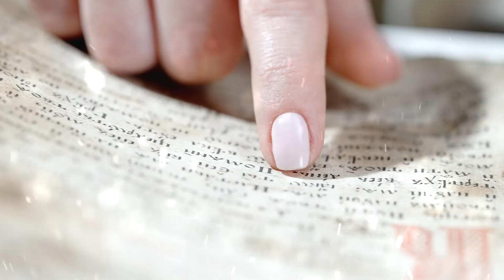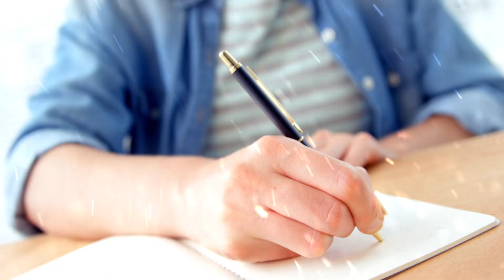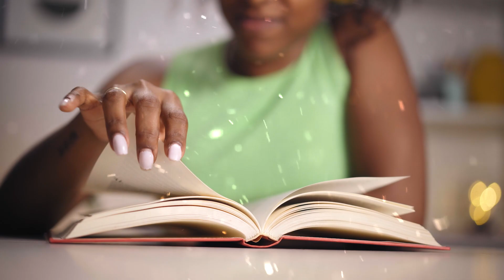The Battle of Pratapgarh: Shivaji Maharaj vs. Afzal Khan | Wars of Marathas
The Battle of Pratapgarh: Shivaji Maharaj vs. Afzal Khan

The Battle of Pratapgarh, fought in 1659, stands as a significant chapter in the history of medieval India, symbolizing the indomitable spirit of the Marathas under the leadership of the legendary Chhatrapati Shivaji Maharaj. This historic clash unfolded between Shivaji and the formidable Afzal Khan, a seasoned commander of the Adil Shahi Sultanate, and it left an indelible mark on the course of regional politics.

Shivaji Maharaj, a visionary and skilled military strategist, had been steadily expanding his territory in the Deccan region. The rising power of the Marathas posed a threat to the Adil Shahi Sultanate, which controlled significant parts of the Deccan plateau. To counter Shivaji's influence, the Sultanate dispatched Afzal Khan, a towering figure known for his martial prowess, as its chief commander.

The stage was set for a confrontation, and the two leaders faced each other near the fort of Pratapgarh in November 1659. Afzal Khan, a physically imposing man with a towering personality, sought to use his intimidating presence to subdue Shivaji diplomatically. He proposed a meeting, suggesting that the two leaders discuss their differences and come to a peaceful resolution.

Shivaji, ever the astute strategist, agreed to the meeting but remained cautious. Aware of Afzal Khan's reputation for deceit, he took precautions to ensure his safety. Before the meeting, Shivaji concealed a concealed weapon—a 'bagh nakha' (tiger claws) in his gauntlet. The two leaders met in a tent for discussions, accompanied by a limited number of attendants.

As the meeting progressed, tensions escalated, and Afzal Khan attempted to embrace Shivaji in a show of camaraderie. Sensing danger, Shivaji reacted swiftly, using the concealed tiger claws to mortally wound Afzal Khan. In a desperate bid for survival, Khan tried to strike back, but Shivaji's alert bodyguards intervened, saving the Maratha leader.

The Battle of Pratapgarh had begun. The clash between the Marathas and the Adil Shahi forces raged on fiercely. Despite the initial chaos, Shivaji's forces, led by commanders like Netaji Palkar and Baji Prabhu Deshpande, demonstrated remarkable valor and strategic acumen. The Marathas successfully repelled the Adil Shahi forces, marking a decisive victory for Shivaji Maharaj.

The Battle of Pratapgarh was a turning point in Shivaji's quest for Swaraj (self-rule). It not only showcased his military brilliance but also highlighted his courage and resourcefulness in the face of adversity. The event solidified Shivaji's reputation as a leader who could outwit even the most formidable adversaries.

The legacy of the Battle of Pratapgarh endures as a testament to Shivaji Maharaj's vision and the indomitable spirit of the Marathas. It remains a pivotal moment in Indian history, symbolizing the resilience of a people determined to forge their destiny against all odds.

wagh nakh in london
wagh nakh return
wagh nakh original
Chhatrapati Shivaji Maharaj’s ‘Wagh Nakh’ to return to India,
wagh nakh news
bagh nakh return
wagh nakh price
wagh nakh
shivaji maharaj story in hindi
shivaji maharaj status
chhatrapati shivaji maharaj statue
shivaji maharaj
veer shivaji song
jai bhavani jai shivaji song
shivaji maharaj movie
battle of pratapgarh